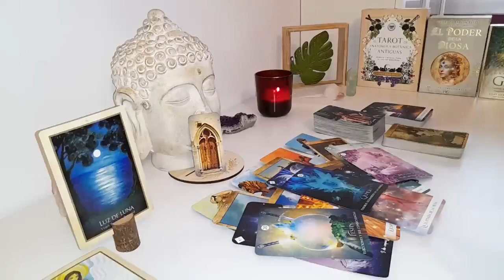LEO 🧡"SPEECHLESS! THIS PERSON WANTS YOU MORE THAN YOU KNOW"💗🫢FEBRUARY 2024 LOVE TAROT🤩🔥